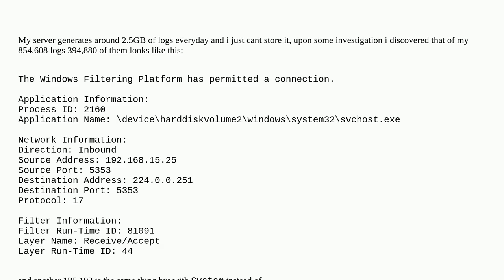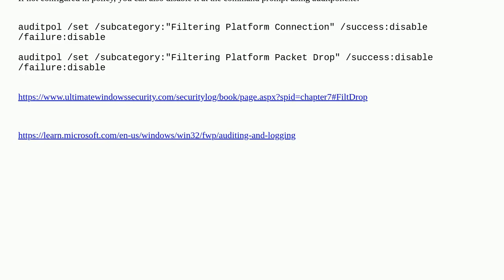Configure what gets logged in event viewer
A special thanks goes out to the community

  logging windows-server-2019 eventviewer